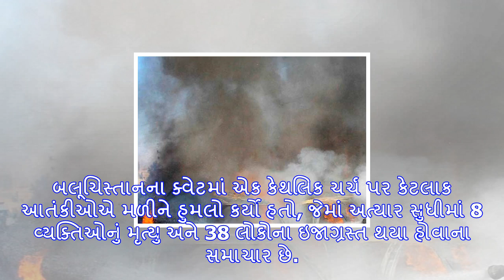બલૂચિસ્તાનના ક્વેટામાં ચર્ચ પર આતંકી હુમલો, 8નું મૃત્યુ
બલૂચિસ્તાનના ક્વેટમાં એક કેથલિક ચર્ચ પર કેટલાક આતંકીઓએ મળીને હુમલો કર્યો હતો, જેમાં અત્યાર સુધીમાં 8...